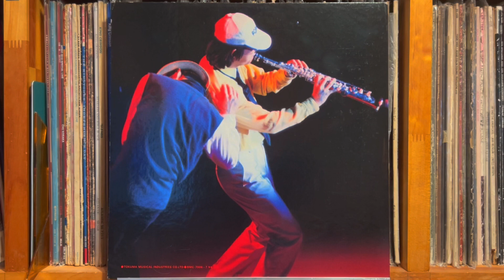泣くだけ泣いたら If You Just Cry and Cry - 萩原健一 Kenichi Hagiwara